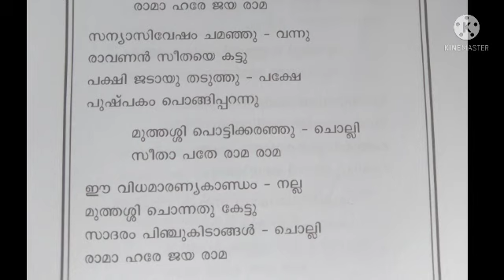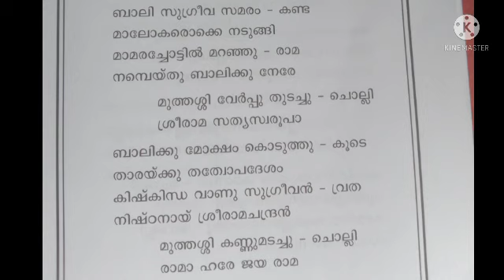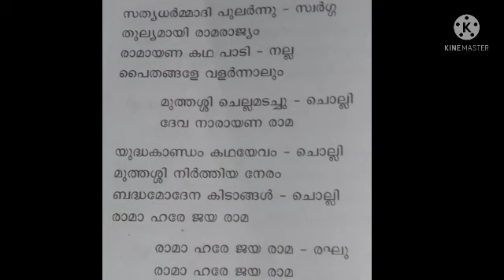മുത്തശ്ശി രാമായണം 2021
Sree Vivekananda Vidyanikethan Vattamkulam Malappuram